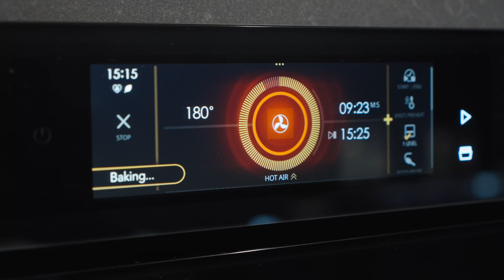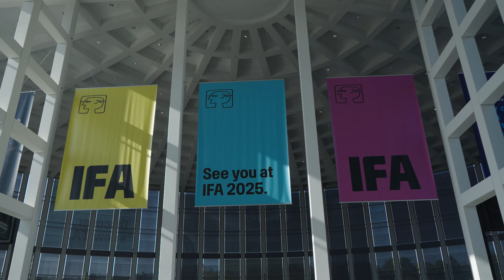ASKO x IFA 2024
We are proud of being part of IFA 2024—celebrating its 100 years of innovation!

This year we unveiled how we continue to set new standards in functionality, design, meticulous craftsmanship and forward-thinking innovations to create products that are both beautiful and highly functional, and how they embody the ASKO Attention to Detail design approach.

We also hosted exclusive gourmet experiences with our ambassadors: Tom Aikens, The MICHELIN Guide Star British chef; Marek Fichtner, a lecturer at the Gourmet Academy, and president of Bocuse d'Or for the Czech Republic; Andreas Larsson, 2007 World’s Best Sommelier; Valentin Bufolin, the current Best Sommelier of Slovenia.